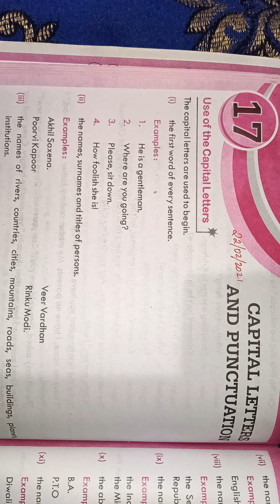CLASS - 7 English - II Chapter - 16 and 17 (23 /02 /2021)